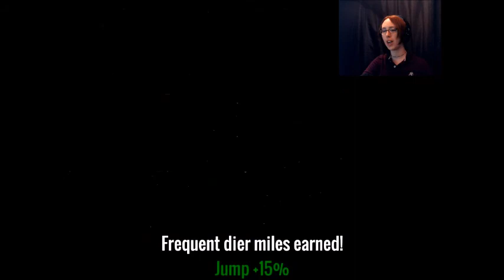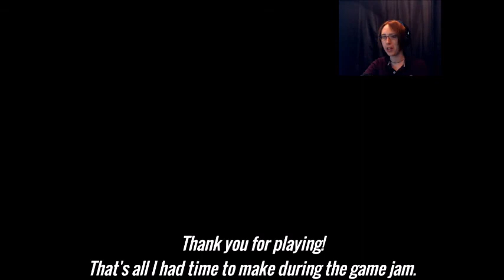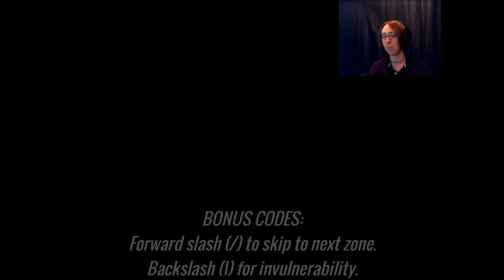FEAR MY TOAST- Lullaby for an Electric Toaster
Another awesome indie game I've found on GameJolt! Play as a cute little toaster trying to escape the evil bananas! The glory that comes from GameJam!

You would like to play this, yes. *nods head at you* Here is the link to he game :D

ravenshadow9999 says, "Powder toast gal! With her firey bits of bread for the banana masses! Lol."